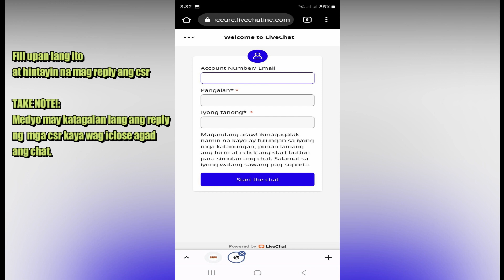ACF BEGINNER'S LUCK PROMO | April 25, 2023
👇🏻 𝐔𝐏𝐃𝐀𝐓𝐄𝐃 𝐋𝐈𝐍𝐊 👇🏻

𝐍𝐎 𝐀𝐆𝐄𝐍𝐓 𝐍𝐄𝐄𝐃𝐄𝐃: Rekta na sa app/website ang pagcash-in at pagcash-out

✅ 𝐁𝐔𝐘 𝐂𝐑𝐄𝐃𝐈𝐓𝐒 𝐆𝐔𝐈𝐃𝐄:
1. i-click ang "𝐂𝐑𝐄𝐃𝐈𝐓𝐒" sa ibaba ng app
2. Piliin ang outlet "Gcash"
3. Pumili ng amount tapos click submit
4. i save ang QR image tapos pumunta sa gcash iupload QR.
5. Bumalik sa site, icheck kung pumasok na

✅ 𝐖𝐈𝐓𝐇𝐃𝐑𝐀𝐖𝐀𝐋 𝐆𝐔𝐈𝐃𝐄:
1. i-click ang "𝐂𝐑𝐄𝐃𝐈𝐓𝐒" sa ibaba ng app
2. Piliin ang WITHDRAW
3. Piliin ang GCASH
4. Minimum withdrawal 100 merong fee na 1.5%
5. Fill-upan ang withdrawal form
6. Waiting time: 30 mins

✅ [ 𝐅𝐀𝐐𝐒 ] 𝐅𝐑𝐄𝐐𝐔𝐄𝐍𝐓𝐋𝐘 𝐀𝐒𝐊𝐄𝐃 𝐐𝐔𝐄𝐒𝐓𝐈𝐎𝐍𝐒:

𝟏. 𝐒𝐚 𝐂𝐎𝐎𝐑𝐃𝐈𝐍𝐀𝐓𝐎𝐑 𝐚𝐤𝐨 𝐧𝐚𝐤𝐚𝐩𝐚𝐠𝐰𝐢𝐭𝐡𝐝𝐫𝐚𝐰, 𝐩𝐚𝐚𝐧𝐨 𝐦𝐚𝐠𝐫𝐞𝐟𝐮𝐧𝐝?
- 𝐶𝑜𝑛𝑡𝑎𝑐𝑖𝑛 𝑎𝑛𝑔 𝐿𝐼𝑉𝐸 𝐶𝐻𝐴𝑇 𝑆𝑈𝑃𝑃𝑂𝑅𝑇 𝑎𝑡 𝑚𝑎𝑔𝑟𝑒𝑞𝑢𝑒𝑠𝑡 𝑛𝑎 𝑖𝑏𝑎𝑙𝑖𝑘 𝑎𝑛𝑔 𝑐𝑟𝑒𝑑𝑖𝑡𝑠. 𝐾𝑎𝑝𝑎𝑔 𝑛𝑎𝑖𝑏𝑎𝑙𝑖𝑘 𝑛𝑎, 𝑑𝑢𝑛 𝑛𝑎 𝑠𝑎 𝐺𝑐𝑎𝑠ℎ 𝑚𝑎𝑔𝑤𝑖𝑡ℎ𝑑𝑟𝑎𝑤.

𝟐. 𝐇𝐢𝐧𝐝𝐢 𝐬𝐮𝐦𝐚𝐬𝐚𝐠𝐨𝐭 𝐚𝐧𝐠 𝐥𝐢𝐯𝐞 𝐜𝐡𝐚𝐭 𝐬𝐮𝐩𝐩𝐨𝐫𝐭.
- 𝑆𝑖𝑔𝑢𝑟𝑎𝑑𝑢ℎ𝑖𝑛𝑔 𝑛𝑎𝑘𝑎-𝑙𝑜𝑔𝑖𝑛 𝑚𝑢𝑛𝑎 𝑏𝑎𝑔𝑜 𝑠𝑖𝑙𝑎 𝑐𝑜𝑛𝑡𝑎𝑐𝑖𝑛. 𝐴𝑛𝑡𝑎𝑦𝑖𝑛 𝑙𝑎𝑛𝑔 𝑛𝑎 𝑠𝑢𝑚𝑎𝑔𝑜𝑡 𝑠𝑖𝑙𝑎, ℎ𝑢𝑤𝑎𝑔 𝑎𝑔𝑎𝑑 𝑖-𝑐𝑙𝑜𝑠𝑒 𝑎𝑛𝑔 𝑐ℎ𝑎𝑡𝑏𝑜𝑥. 𝑆𝑎𝑠𝑎𝑔𝑜𝑡 𝑠𝑖𝑙𝑎 𝑝𝑟𝑜𝑚𝑖𝑠𝑒.

𝟑. 𝐆𝐂𝐀𝐒𝐇 𝐰𝐢𝐭𝐡𝐝𝐫𝐚𝐰𝐚𝐥 𝐰𝐚𝐢𝐭𝐢𝐧𝐠 𝐭𝐢𝐦𝐞?
- 30 𝑚𝑖𝑛𝑠.

𝟒. 𝐁𝐀𝐍𝐊 𝐰𝐢𝐭𝐡𝐝𝐫𝐚𝐰𝐚𝐥 𝐰𝐚𝐢𝐭𝐢𝐧𝐠 𝐭𝐢𝐦𝐞?
- 24 ℎ𝑜𝑢𝑟𝑠

𝟓. 𝐁𝐚𝐤𝐢𝐭 𝐑𝐄𝐐𝐔𝐄𝐒𝐓 𝐕𝐈𝐄𝐖 𝐥𝐚𝐧𝐠 𝐚𝐧𝐠 𝐧𝐚𝐤𝐢𝐤𝐢𝐭𝐚 𝐤𝐨 𝐬𝐚 𝐚𝐩𝐩?
- 𝐶𝑜𝑛𝑡𝑎𝑐𝑖𝑛 𝑎𝑛𝑔 𝐿𝐼𝑉𝐸 𝐶𝐻𝐴𝑇 𝑆𝑈𝑃𝑃𝑂𝑅𝑇 𝑝𝑎𝑟𝑎 𝑚𝑎𝑝𝑎𝑟𝑒-𝑎𝑐𝑡𝑖𝑣𝑎𝑡𝑒 𝑎𝑛𝑔 𝑖𝑦𝑜𝑛𝑔 𝑎𝑐𝑐𝑜𝑢𝑛𝑡. 𝐷𝑒𝑎𝑐𝑡𝑖𝑣𝑎𝑡𝑒𝑑 𝑖𝑡𝑜 𝑘𝑎𝑦𝑎 ℎ𝑖𝑛𝑑𝑖 𝑚𝑎𝑘𝑎𝑣𝑖𝑒𝑤

𝟔. 𝐇𝐢𝐧𝐝𝐢 𝐦𝐚𝐤𝐚𝐫𝐞𝐜𝐞𝐢𝐯𝐞 𝐧𝐠 𝐎𝐓𝐏
- 𝑇𝑟𝑦 𝑚𝑜 𝑚𝑎𝑔𝑙𝑜𝑔𝑖𝑛 𝑠𝑎 𝑖𝑏𝑎𝑛𝑔 𝑏𝑟𝑜𝑤𝑠𝑒𝑟 𝑜 𝑔𝑢𝑚𝑎𝑚𝑖𝑡 𝑛𝑔 𝑖𝑏𝑎𝑛𝑔 𝑑𝑒𝑣𝑖𝑐𝑒 𝑡𝑎𝑝𝑜𝑠 𝑟𝑒𝑞𝑢𝑒𝑠𝑡 𝑂𝑇𝑃 𝑙𝑎𝑛𝑔 𝑢𝑙𝑖𝑡.

𝟕. 𝐍𝐚-𝐟𝐫𝐞𝐞𝐳𝐞 𝐚𝐧𝐠 𝐚𝐜𝐜𝐨𝐮𝐧𝐭 𝐤𝐨, 𝐩𝐚𝐚𝐧𝐨 𝐚𝐧𝐠 𝐠𝐚𝐠𝐚𝐰𝐢𝐧?
- 𝐶𝑜𝑛𝑡𝑎𝑐𝑖𝑛 𝑎𝑛𝑔 𝐿𝐼𝑉𝐸 𝐶𝐻𝐴𝑇 𝑆𝑈𝑃𝑃𝑂𝑅𝑇 𝑝𝑎𝑟𝑎 𝑚𝑎𝑝𝑎-𝑢𝑛𝑓𝑟𝑒𝑒𝑧𝑒 𝑖𝑡𝑜.

𝟖. 𝐍𝐚𝐠𝐛𝐚𝐠𝐨 𝐚𝐧𝐠 𝐫𝐞𝐜𝐞𝐢𝐯𝐞𝐫 𝐝𝐞𝐭𝐚𝐢𝐥𝐬 𝐬𝐚 𝐩𝐚𝐠𝐜𝐚𝐬𝐡-𝐢𝐧, 𝐚𝐧𝐨 𝐚𝐧𝐠 𝐠𝐚𝐠𝐚𝐰𝐢𝐧?
- 𝐼𝑡𝑢𝑙𝑜𝑦 𝑙𝑎𝑛𝑔 𝑎𝑛𝑔 𝑝𝑎𝑔-𝑓𝑖𝑙𝑙 𝑢𝑝 𝑛𝑔 𝑓𝑜𝑟𝑚. 𝘉𝘢𝘴𝘵𝘢 𝘮𝘢𝘺 𝑆𝑆 𝑎𝑡 𝑅𝑒𝑓𝑒𝑟𝑒𝑛𝑐𝑒 𝑁𝑢𝑚𝑏𝑒𝑟, 𝑖𝑝𝑎𝑝𝑎𝑠𝑜𝑘 𝑝𝑎 𝑑𝑖𝑛 𝑛𝑖𝑙𝑎 𝑎𝑛𝑔 𝑖𝑦𝑜𝑛𝑔 𝑐𝑟𝑒𝑑𝑖𝑡𝑠, 𝑏𝑎𝑠𝑡𝑎 𝑛𝑎𝑐ℎ𝑒𝑐𝑘 𝑛𝑖𝑙𝑎𝑛𝑔 𝑖𝑡𝑜 𝑎𝑦 𝑡𝑎𝑚𝑎

𝟗. 𝐢𝐥𝐚𝐧 𝐚𝐧𝐠 𝐩𝐥𝐚𝐭𝐬𝐚𝐝𝐚
- 189/189

- 𝐎𝐓𝐇𝐄𝐑 𝐓𝐀𝐆𝐒:
- New Sabong 2023
- Bagong Sabong 2023
- New Piso Talpakan 2023
- Bagong Piso Talpakan 2023
- Bagong Website ng Go Perya PH Sabong
- Updated Website ng Go Perya PH Sabong
- Bagong Link ng PH Sabong Go Perya
- Updated Link ng PH Sabong Go Perya